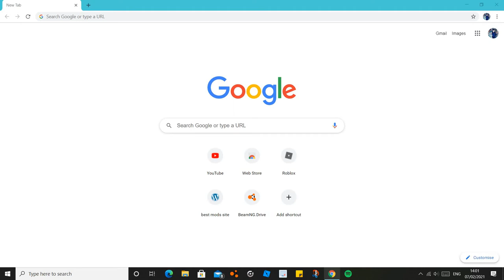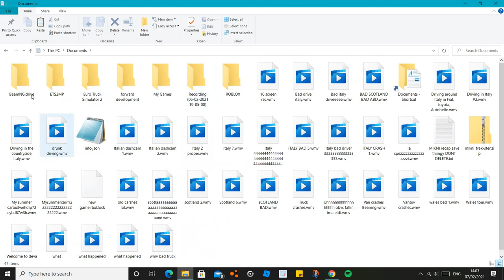How to install BeamNG Drive mods| Tutorial| Sir Crash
How to install mods for BeamNG.Drive